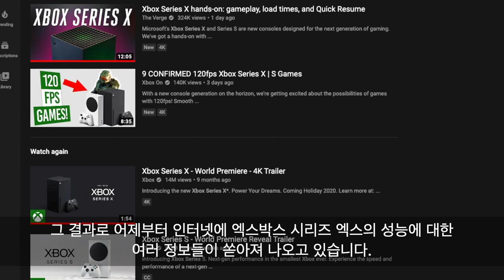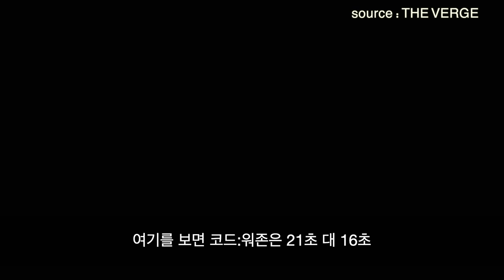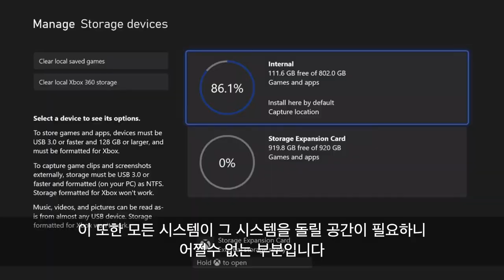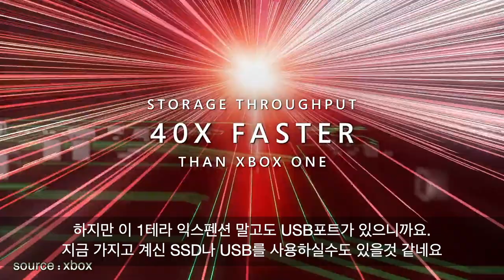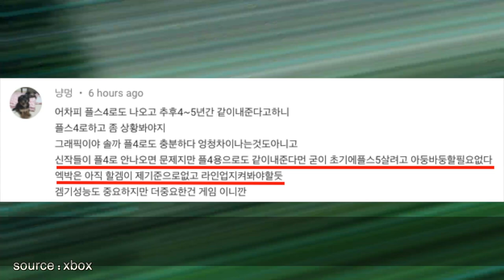마이크로소프트가 미리! 엑스박스 시리즈 엑스(XSX)를 유투버들에게 풀었다 - 성능 리뷰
엑스박스 소식입니다.
엑스박스 새 콘솔 시리즈 엑스와 에스의 출시가 2달 정도 남았습니다.
그런데 마이크로소프트에서 판매전에  기자들이나 유명 유튜버들에게 테스트 해보라며 시리즈 엑스를 나누어 주었습니다.
기존에 있던 게임들은 넣어서 말이죠.
그 결과로 어제부터 인터넷에 엑스박스 시리즈 엑스의 성능에 대한 여러 정보들이 쏟아져 나오고 있습니다.
기존의 엑스박스 원 과 비교해서 얼마나 좋아졌는지 말입니다.

하지만 기계적으로 성능이 나아진건 뭐 들으나 마나한 너무나 당연한 소식이겠죠.
예를들면 로딩시간이 짧아 졌다라든지 게임할 때 프레임 속도가 좋아졌다라든지 말이에요.
새로나온 기계니까요.
그런데도 불구하고 말입니다.
전반적으로, 생각한것 보다 훨~씬 더 좋아 보입니다.
엑스박스 시리즈 엑스는 기대했듯이 엑스박스 원 엑스보다 월등히 아주 월등히 좋아보입니다.
(표를 봅시다)
THE VERGE에서 테스트한 결과 입니다.

여기를 보면 코드:워존은 21초 대 16초,
레드 데드 리뎀션 2는 1분 35초 대 52초,
시간이 가장  많이 걸리는게 씨오브 띠브스는 1분 21초 대 20초,
노 맨스 스카이는 2분 13초 대 1분 27초로 월등히 빠른 로딩시간을 보여 주었습니다.
대체적으로 50 ~ 70 %는 빨라진 것 같아 보입니다.

그리고 엑스박스 원 게임으로 테스트를 했는데요. 플레임 속도가 60프레임을 꾸준히, 아주 안정적으로 보여주고 있습니다.
게다가 역시나 기대했던 엑스박스 시리즈의 장점인 모든 하위버젼과 기가 막히게 하위호환성을 해준다는 것이죠. 최근에 닌텐도 스위치에서 있었던 슈퍼마리오 3디 마리오 컬랙션 같이 옛날 게임이지만 지금 현재 그래픽으로 플레이 하고 싶은 마음 누구나 가지고 있습니다.
물론 닌텐도 스위치는 이를 위해 일부 에뮬레이터를 사용했다고 하지만 잘 돌아가니 우리는 불만이 업죠.
이런 나이스한 하위호환성이 게임패스하고 함께한다면, 정말 행복해하는 옛날 게임을 좋아하는 겜돌이들 웃음소리가 들리는 것 같습니다.

물론 많은 부분이 성능 향상의 결과를 보여주겠지만,
일단 엑스박스 시리즈 엑스에서는 성능느려짐의 하나의 원인이었던 기계적인 하드디스크가 빠집니다. 그래서 로딩도 빨라지고 플레임 속도도 훨씬 안정적이 되는거겠죠.

그런데 단점이 있습니다. 바로 그 빠르게 된 하드디스크를 엑스박스가 일정부분 사용한다는 것이죠.

여기보시면 1테라중에 20%를 엑스박스 시리즈가 차지하고, 게이머는 802GB만 사용할 수 있다는 건데요.
이 또한 모든 시스템이 그 시스템을 돌릴 공간이 필요하니 뭐 어쩔수 없는 부분입니다. 하지만 여기서 플스5 이야기를 안할수가 없는데요. 플스5의 하드디스크는 커스텀으로 1테라가 아니고 825GB 이라고 하는데 플스5 또한 시스템이 하드디스크롤 얼마나 잡아 먹을지 궁금하네요.
그래도 우리는 돈을 더쓰면 1테라 익스펜션을 구할 수 있습니다. 마이크로소프트에서 미화 220달라에 엑스박스 시리즈 용으로 1테라 SSD가 나온다고 하네요. 그런데 일반적인 모양이 아닙니다. 마이크로소프트에서 디자인 한것 같은데요. 하루빨리 다른 제조회사에서 엑스박스용으로 이 디자인으로 나와서 가격인하가 되었으면 좋겠네요.
뭐야 이거 써야할 돈이 계속 올라가자나! 라고 하실 수도 있겠네요.
하지만 이 1테라 익스텐션 말고도 USB포트가 있으니까요. 지금 가지고 계신 SSD나 USB를 사용하실수도 있을것 같네요.
좀 느리기는 할 테지만 말이에요.

그리고 모두가 말하는 한가지 장점은, 엄청 조용하다고 합니다. 여지것 사용해본 콘솔중 가장 조용하다고 하는데. 외관에서도 보이듯 디자인이 아주 잘 된것 같습니다. 조용해서 나쁠껀 없죠.

이제는 이 엑스박스 시리즈에 어떤 새로운 게임이 들어가게 될지가 궁금해 지네요.
이 시리즈 엑스를 가지고 어떤것을 할 수 있을까요.
그리고 저렴한 시리즈 에스의 성능 또한 궁금해 집니다.

게임기 성능도 중요하지만 더 중요한건 게임이니까요.
이 말을 마이크로소프트도 알고 한글화에 더 신경 많이 써 주었으면 좋겠네요!

게임이야기를 전해드리는 차카개였습니다.
좋아요 구독 댓글 빠이

여기 엑스박스 시리즈 엑스의 거의 모든것을 볼수 있습니다. 영어로…..